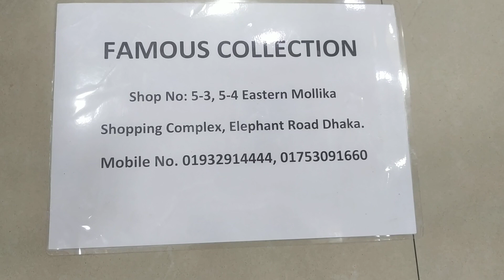ধুম ধাম ধামাকা অফার/আপু মনিদের জন্য সুপার ফ্যাশনেবল লেডিস সু/👠NEW COLLECTION LADIES PARTY SHOES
*লেডিস*পার্টিসু